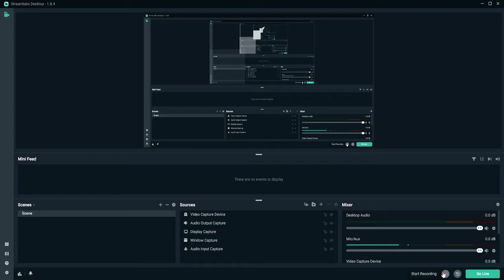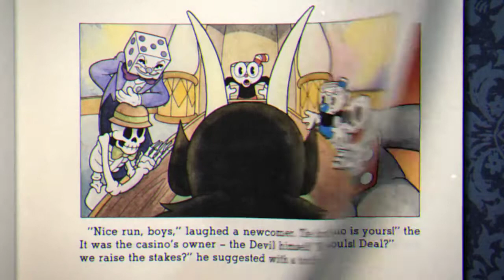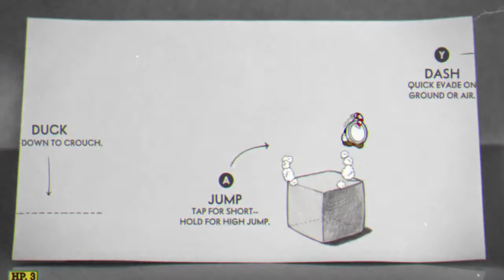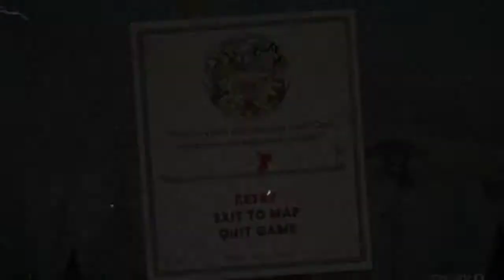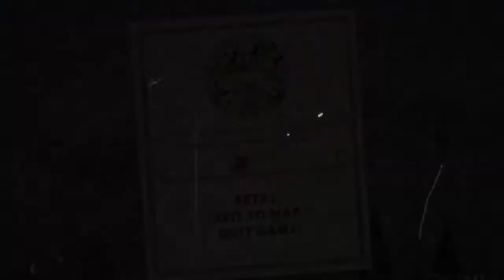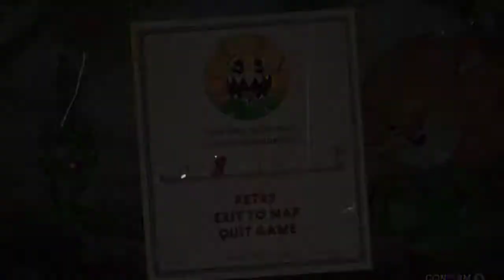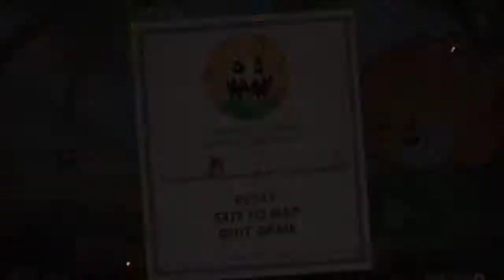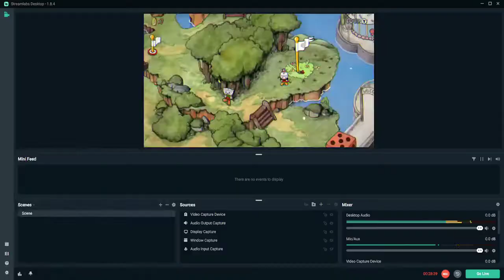Cuphead Playthrough (Part 1)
More Cuphead